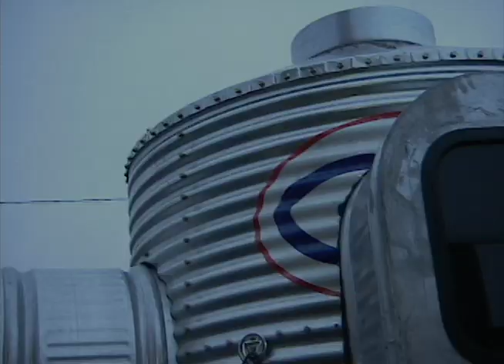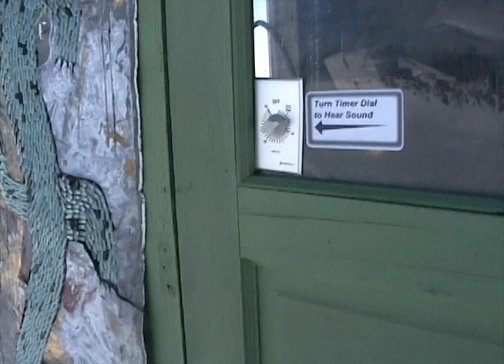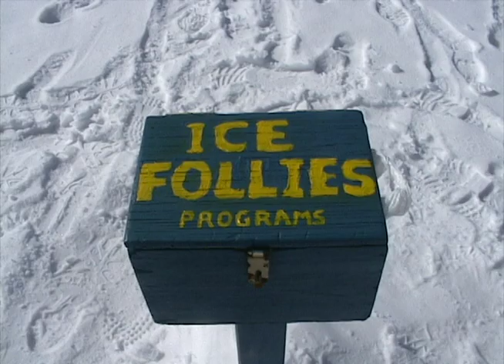Ice Follies 2004 (No Audio)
In 2004, the W.K.P. Kennedy public art gallery coordinated the first Ice Follies exhibition upon the flat white expanse of Lake Nipissing (at 600 square kilometers one of the largest lakes in Ontario), bringing together artists from across Northern and Southern Ontario, from various art-making communities, under curator and gallery director Dermot Wilson.

Wilson’s intention in mounting this exhibition was to get art out of the gallery and explore what happens in a non-traditional setting, with projects such as this allowing for a different kind of interaction between artwork and viewer.

For Ice Follies, artists created temporary public artworks that echo or metaphorically address, or incorporate the idea or the reality of an ice-fishing hut and installed these works on the frozen lake.